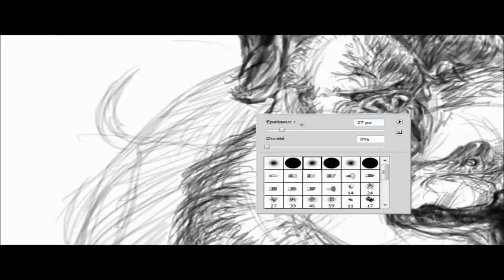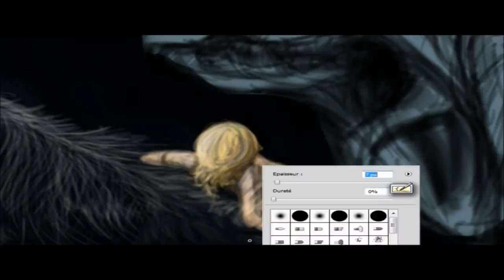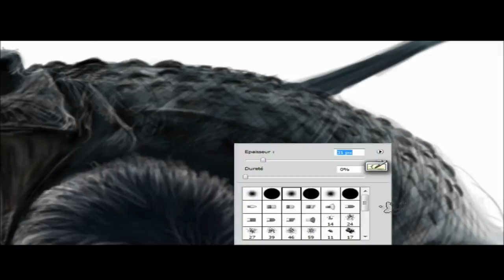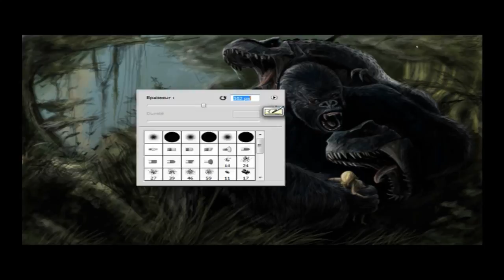King Kong - Speed Painting (Nolli Prev)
Digital painting with Photoshop CS5 during seven hours by Nolli Prev.